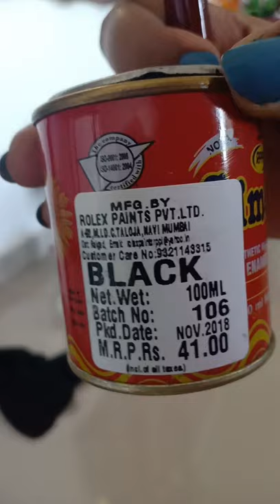DIY Table Color | How to Color TV table at home | Paint Table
In this video I teach how to color table at home. DIY Color table at home for new look.you have to need material
1.color (Your choice)
2. Brush
3.Gloves
YOu have to color table easy way i show in this vedio